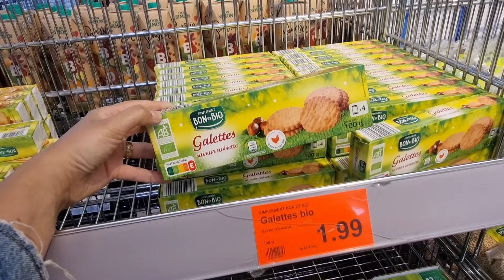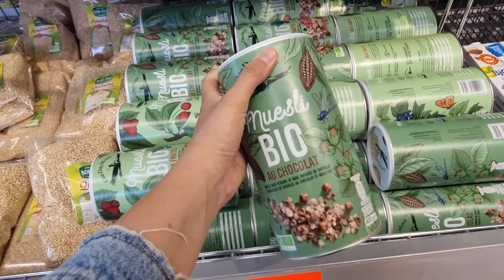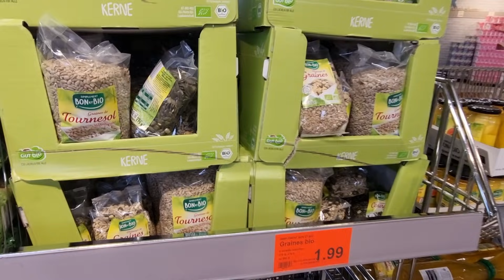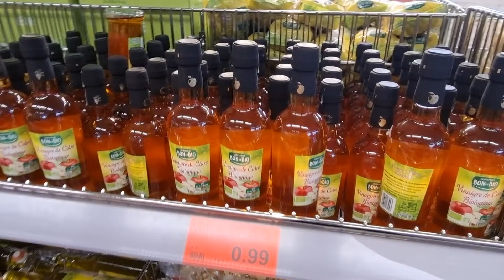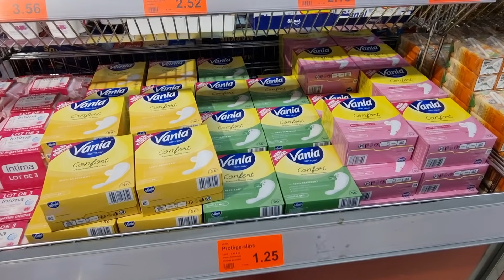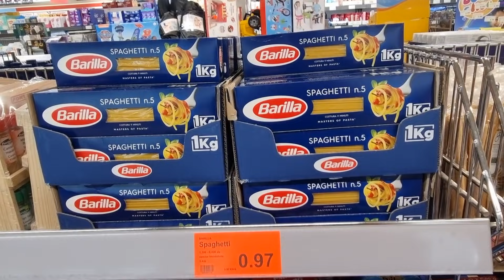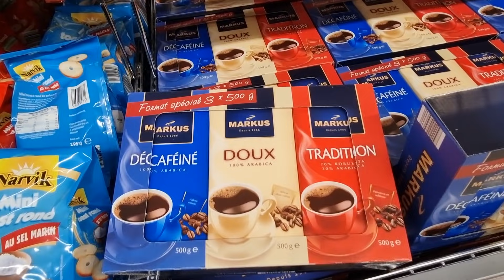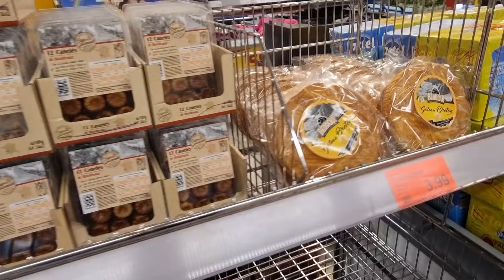💙💥ARRIVAGE ALDI PROMOTIONS 27 juillet 2021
Grosse semaine de promotions chez Aldi sur la gamme de produits Bio "bon et bio" mais pas que ! Il y a aussi des fruits et légumes de saison pas chers ! Côté produits du quotidien : des produits d'hygiène, des biscuits, des jus en promo à -40% !

De quoi faire de belles économies sur vos courses de la semaine chez Aldi 🤗